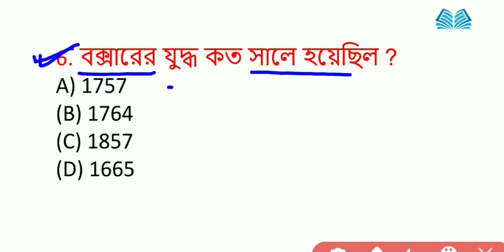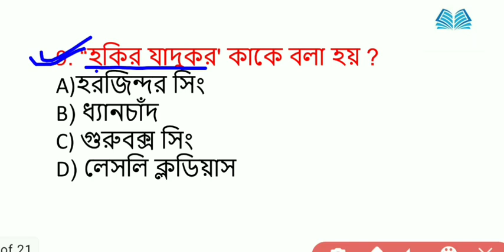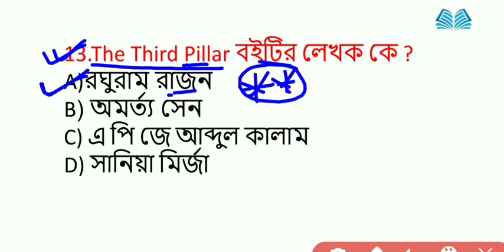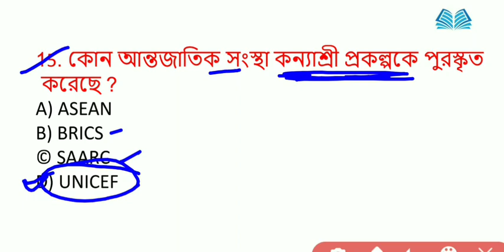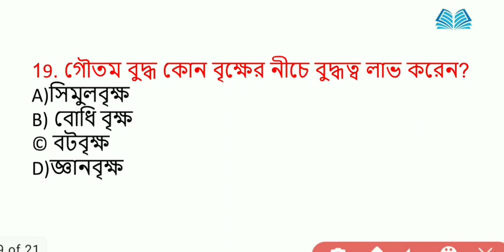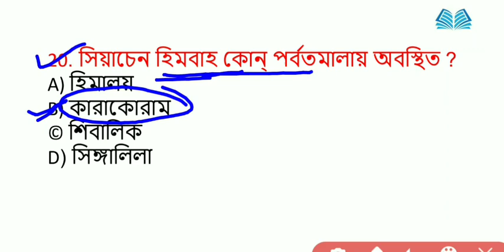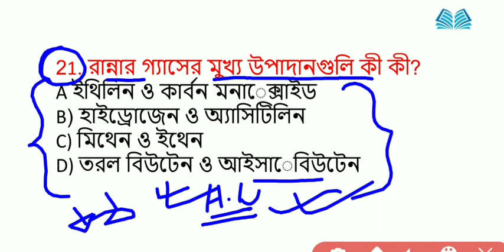Wbp Excise Mains Exam GK Practice Set 1 | GK Online | by Knowledge Point | GK Online Test 2020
gk practice test
free online general knowledge test
gk online
gk online test 2020
Online gk class
Gk online classes
Online gk test
Online gk test with answers
Gk online
All competitive exam
Gk competitive online
Static gk topics for ssc
Exam gk
Online gk test with results
Online gk test with hindi
Online gk test tamil
Online General Knowledge Quiz
Online General Knowledge Quiz with answers
Online General Knowledge
Online General Knowledge Quiz with Prizes
Online General Knowledge test with certificates
Online General Knowledge Quizzes
Online General Knowledge test
Online General Knowledge tests
Quiz online general Knowledge
General awareness
GK questions on india
Static gk pdf 2020
Static gk for bank
Static GK Quiz
Static GK Book PDF
Static GK in Hindi
GK pdf
Gk in pdf
GK Quiz Online
Play GK Quiz Online
GK Online
GK Online Test
GK Online quizzes
GK Online Quiz
Quiz GK Online
General Knowledge
General Knowledge questions
Gk india
India gk
Bangla General Knowledge
Bangla General Knowledge Book
gk for exams
qiz in gk
quiz on gk
online question answer
general knowledge online test
quiz competition online free
onlinequiz
gk exam
gk practice set
gk tests
gk knowledge 2020
gk online

general knowledge questions and answers in bengali language pdf
wbp excise constable practice set
West Bengal excise constable main exam book
WB Excise constable gk practice set in bengali
West Bengal excise constable exam
West Bengal Abgari Police Main Exam
West Bengal excise constable gk syllabus
West Bengal Abgari Police model question
Important gk question for 2020 abgari main exam
Abgari Police Main general knowledge paper
Practice set for excise constable 2020
West Bengal Abgari model gk question pdf download
General knowledge syllabus for abgari constable
Gk mock test for abgari constable
Gk mock test abgari constable 2020
general knowledge quiz
gk quiz in bengali
General knowledge for West bengal police
general knowledge
general knowledge test online
General knowledge topics
Gk for railway ntpc in bengali
1000 gk
gk for icds exam, best gk book for cgl,
general science for chal in bengali
Excise constable main exam syllabus
West Bengal excise constable details
General knowledge questions for excise constable main exam
Polity gk in bengali
History gk in bengali
Economics gk in bengali
Knowledgepoint
Abgari porikkhay ki dhoroner gk questions hobe
Previous year general knowledge question of West Bengal excise constable abgari exam
general knowledge quiz in bengali pdf
shortcut Tricks preparation
shortcut maths tricks
shortcut maths tricks in bengali
maths in bengali
abgari mains exam maths in bengali
maths preparation in bengali
West Bengal excise constable previous year maths Question
previous year constable maths Question paper
Easy tricks maths in bengali
abgari porikkha mains er jono maths preparation
abgari police result 2020
knowledge point
wbp exam question paper 2018 answer
wbp constable main exam preparation
wbp SI main exam question paper